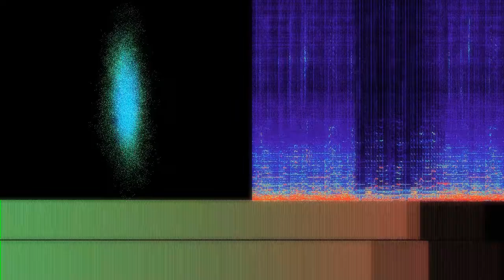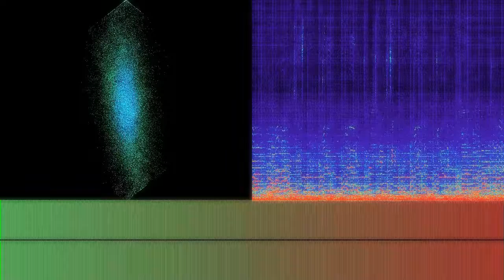What's More, Once More (feat. Ally Lynn)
“What's More, Once More (feat. Ally Lynn)” by Captive Portal